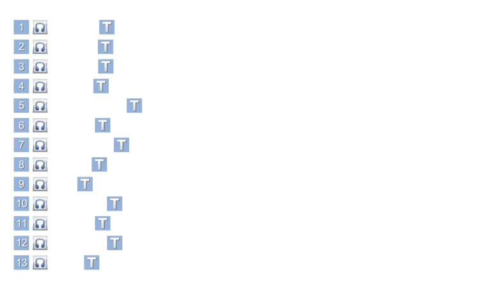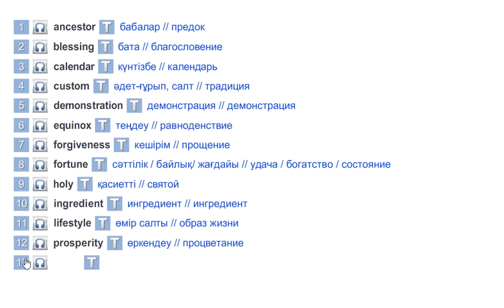EXCEL 9 for Kaz M6c / CHECK THESE WORDS / p.68